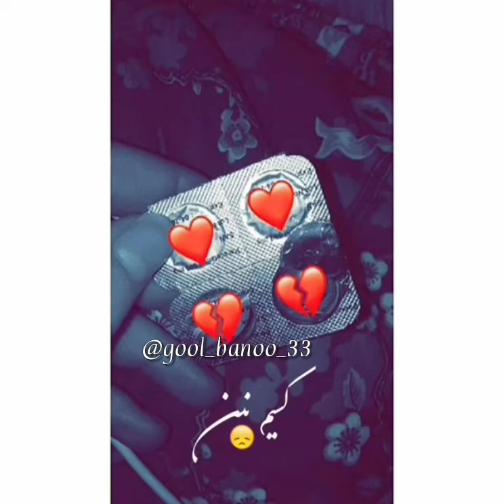Achomi music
حمایت کنین
سابسکرایب کنید
لطفاً بقیه ویدئو هارو ببینید